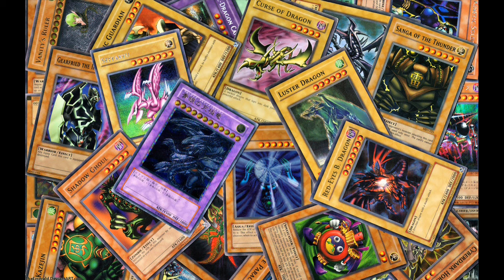Quick Updates For People "Can Anyone Forgive Me? :("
Guys sorry talaga i feel bad to myself, di ko talaga magagawa yung mga intro sensya na kayo sa na patawarin nyo sana hindi nyo ako tabuyin dahil dito sensya na talaga kayo

Credits:
Intro/Outro Music

Other